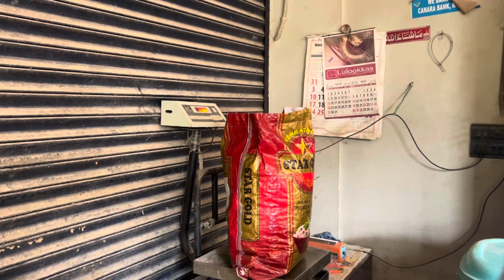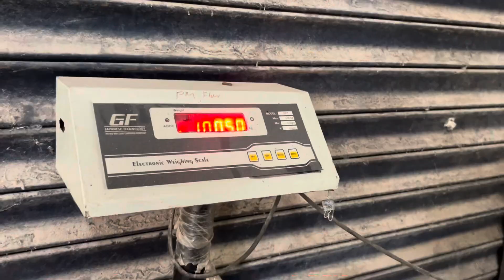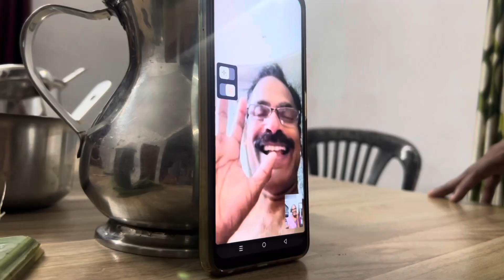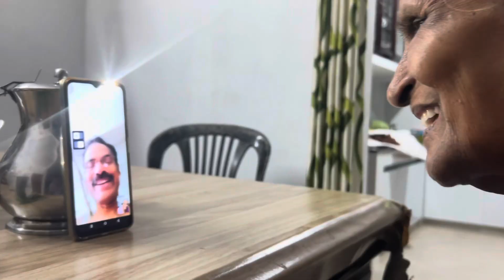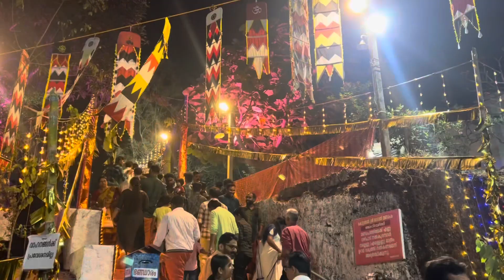ഇന്ന് പോയ ഒരു തിറ എന്റെ പൊന്നേ 👌👌/ കൊറ്റങ്ങൾ നടന്ന തിറ/Vlog 13